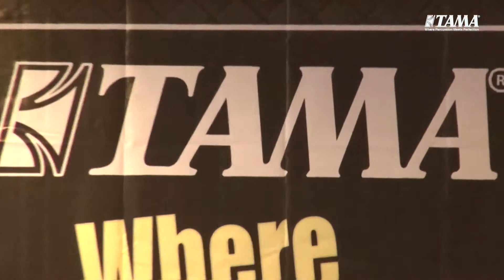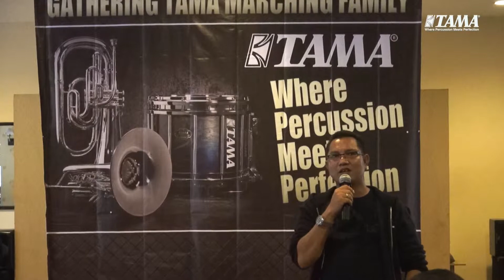TAMA MARCHING (Gathering 2014)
Gathering TAMA Marching Family at Laguna Resto Istora Senayan